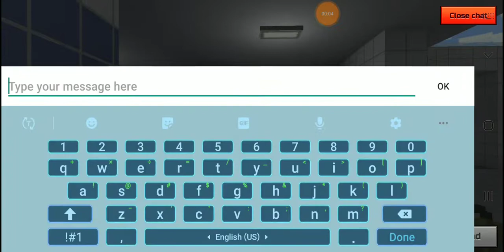1v1 with Shifty Som | Pixel Gun 3D